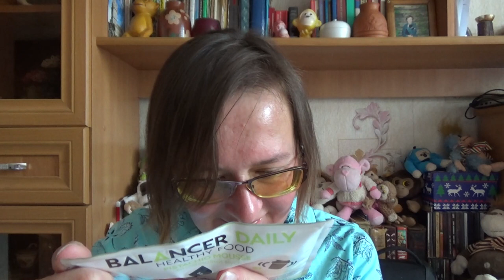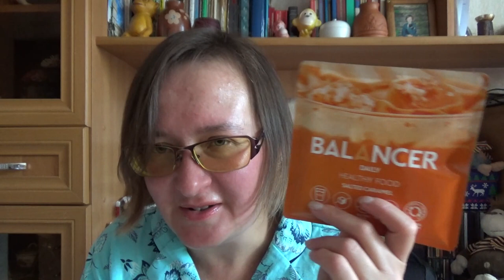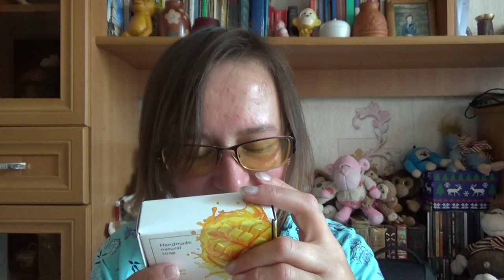Greenway распаковка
Товары из обзора можно приобрести по следующим ссылкам:
Чистящие средства (паста мистик и порошок, пластины (салфетки) для стирки).
Чай

Если хотите мне что-то прислать или написать письмо::
152616, Ярославская обл, г. Углич,  Косырева Ольга Игоревна, до востребования ;-)